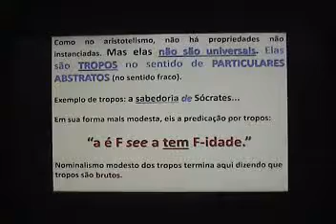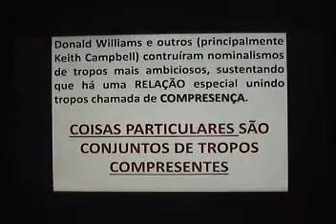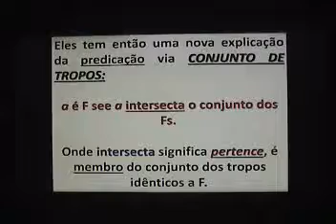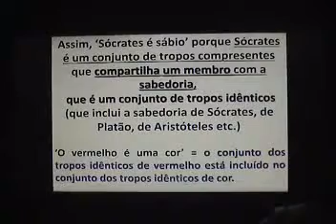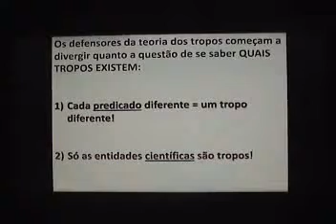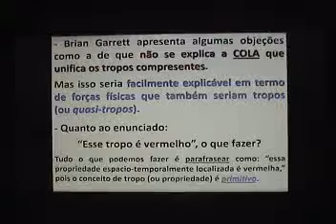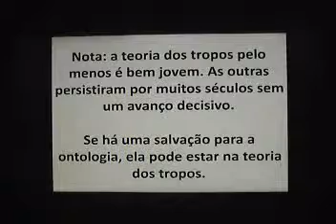Claudio Costa: ONTOLOGIA DAS PROPRIEDADES (4 de 5): TROPOS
Ontologia das propriedades. Defil.UFRN